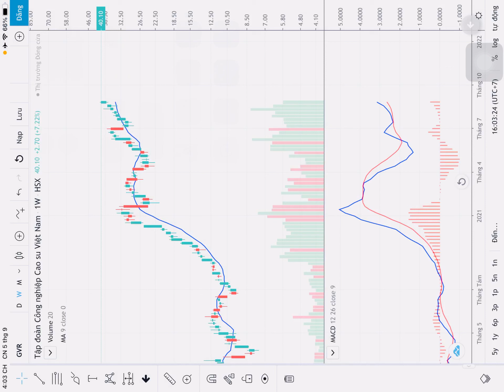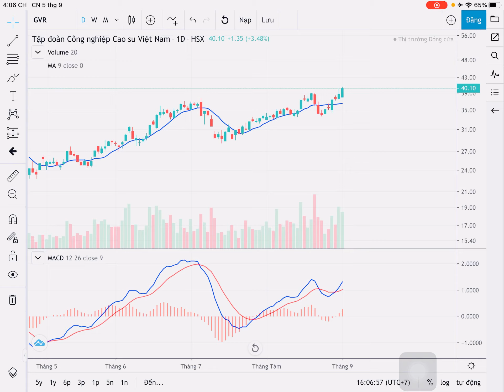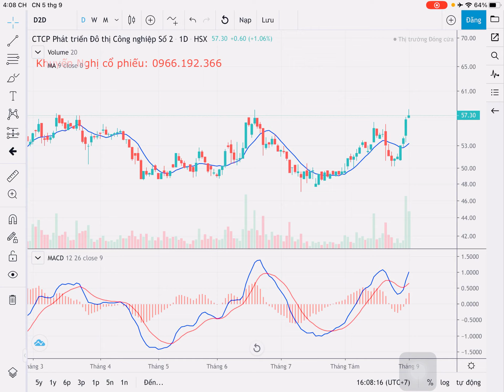Khuyến Nghị Mã Cổ Phiếu GVR có đầu tư được hay không 0966.198.366